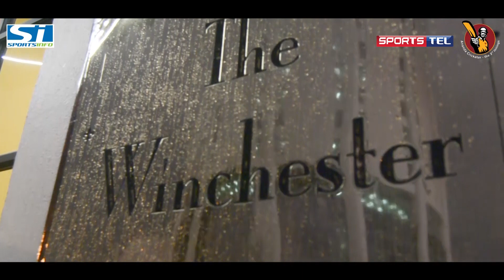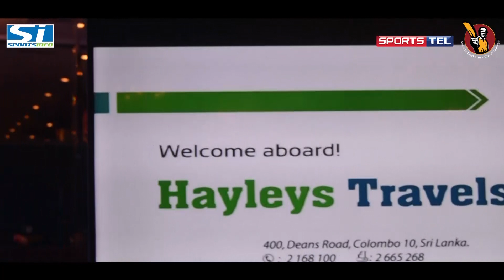Ananda Cricketer - The 3rd Innings 2018